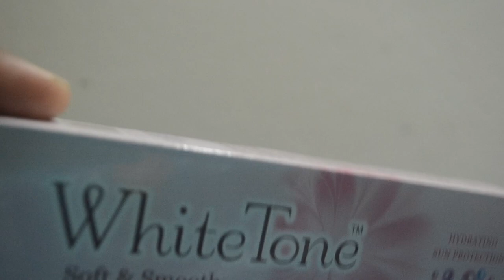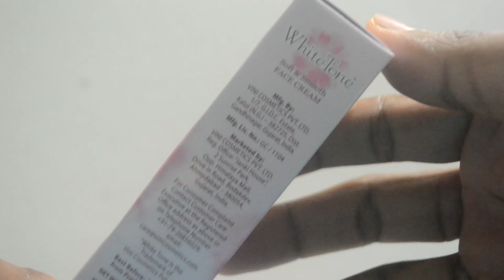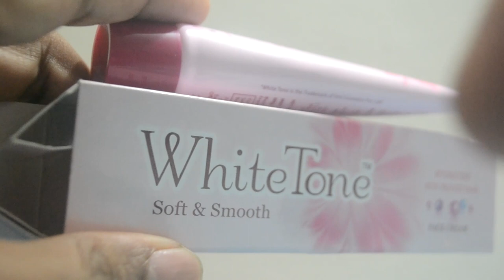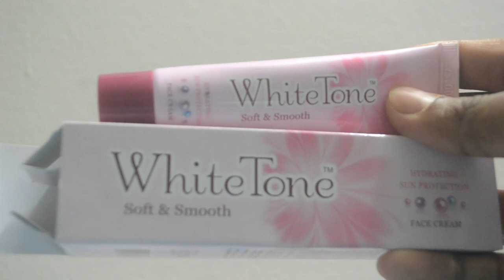White tone fairness face cream | সুন্দরী হওয়ার জাদুকারী ক্রিম চাই | Sunscreen for all skin type.